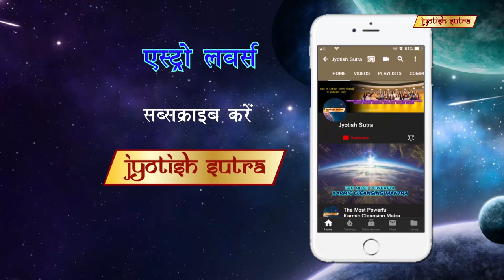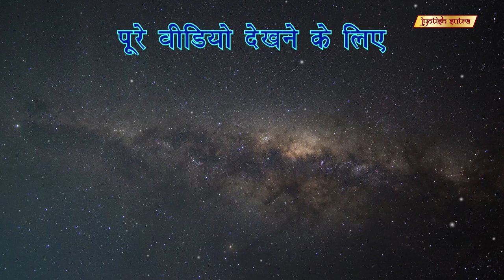वास्तु यंत्र से आप जान सकते है आपके ऑफिस या घर की एनर्जी लेवल | Benefits Of Vastu Instrument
Vastu expert Rasesh Shah talks about an effective vastu instrument that can help us identify energy levels of our workplace or house.